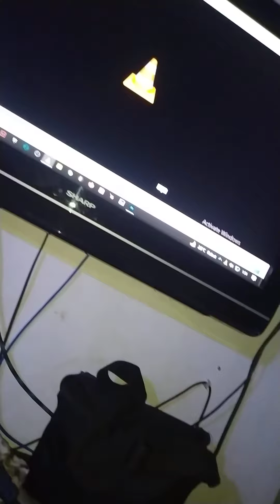what happen if your microphone got spilled/splash/submerged to water